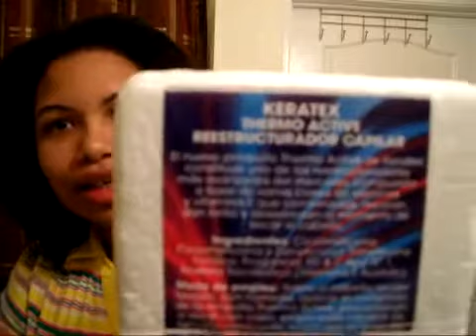Rolos Algarete How I make my crazy rolos part 1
Video Viejo  Old Video